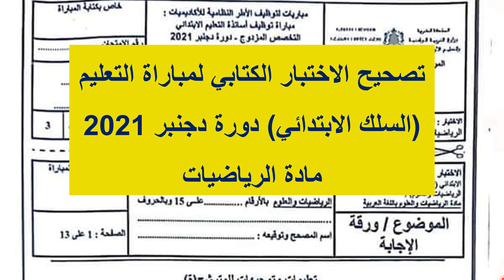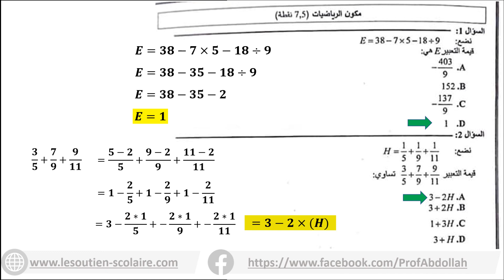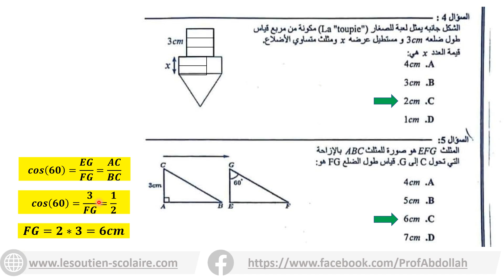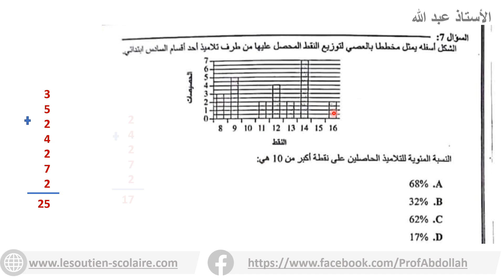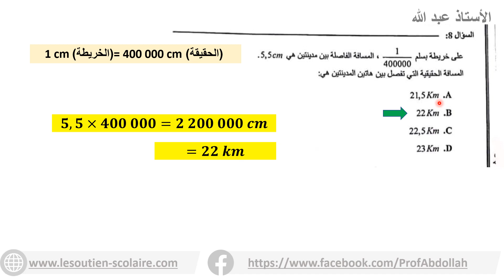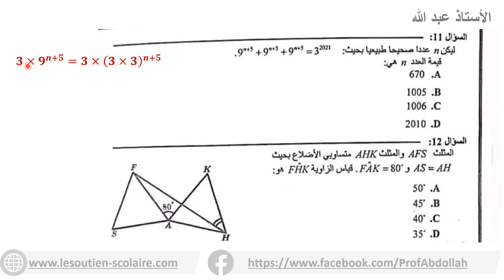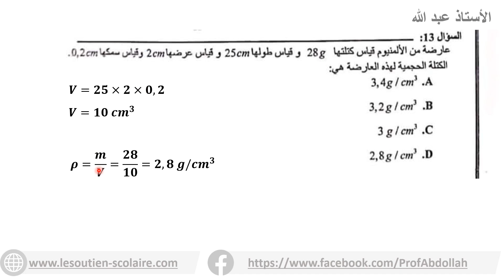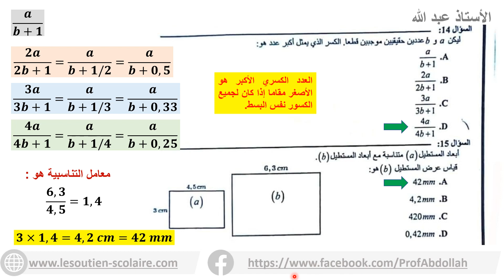تصحيح الاختبار الكتابي لمباراة التعليم (الابتدائي) مكون الرياضيات دورة دجنبر 2021